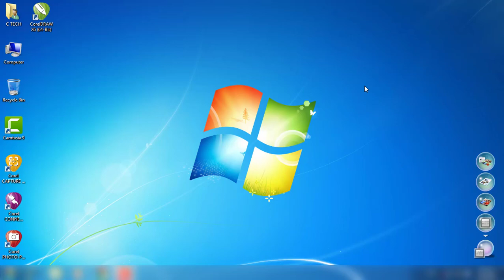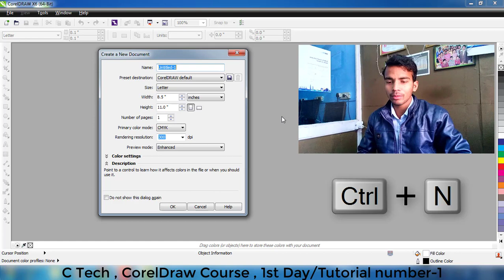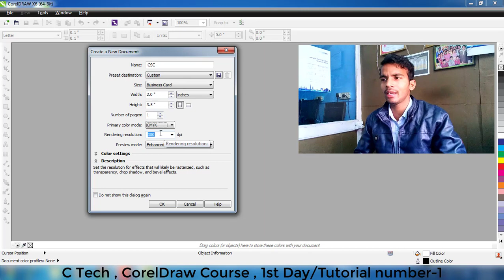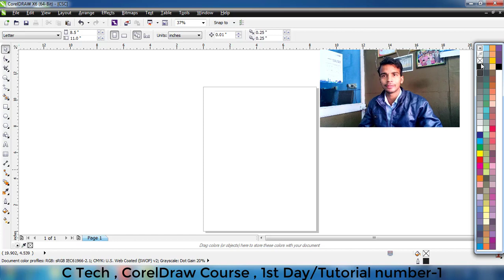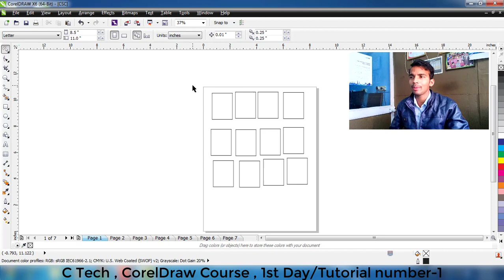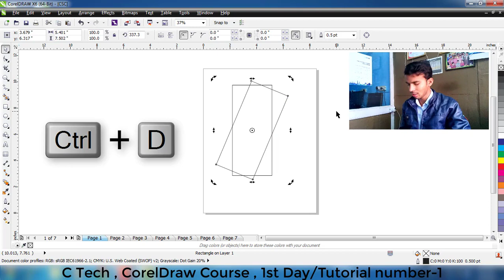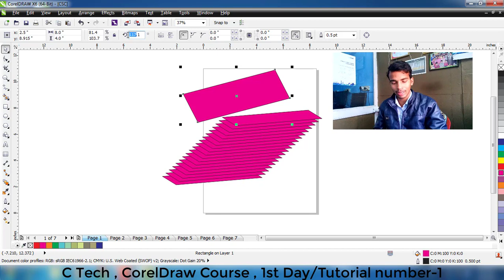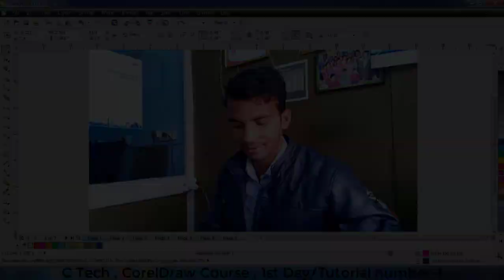Coreldraw basic tutorials in hindi - Lesson 1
हेलो फ्रेंड्स आपका स्वागत है हमारे C Tech Channle में इस चैनल पर CorelDraw का कोर्स स्टार्ट किया गया है यह वीडियो Coreldraw का पहला वीडियो है और हम आपको बताते हैं कि यहां पर आपको बेसिक से लेकर पूरा Coral Draw सिखाया जाएगा, फ्रेंड आप लोगों को यह वीडियो अच्छा लगे या फिर आपको सीखने का इरादा है तो इस चैनल को सब्सक्राइब कर ले मुझे पूरा विश्वास है कि हमारे  वीडियो को देखकर Coral Draw सीख जाएंगे. thanks

My Other Hindi Channels:
Real Tutorial  : ✅